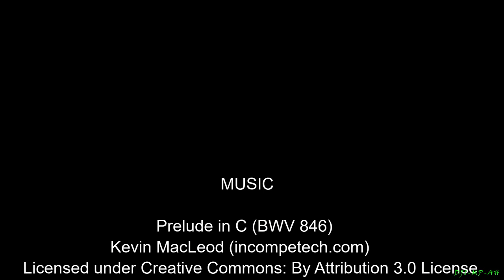Autumn Fields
This is a clip of the fields in southeast Idaho after harvest of alfalfa hay, potatoes, and wheat.  Next year's wheat has already been planted and starting to come up.